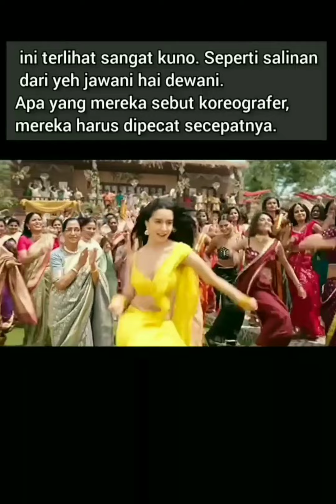GILIRAN LAGU SHRADDHA KAPOOR DI SEBUT LAWAK OLEH NETIZEN